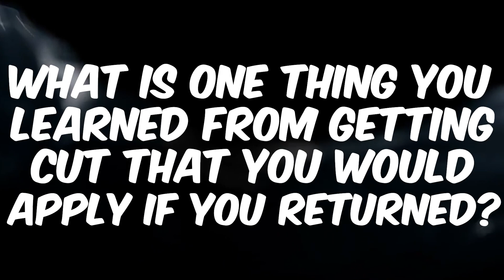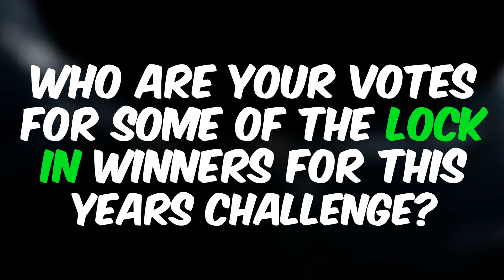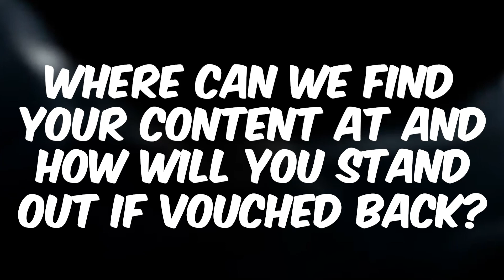The GULAG Recruits ~ Ep.5 Cushion Confessions (THE RESPAWN Recruits Podcast) w/ Frostii and Shhmoog!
As always I appreciate all the support each of you continue to show me every day!

Remember to...
~ Be kind, Spread Love, and as always, STAY FROSTY ~